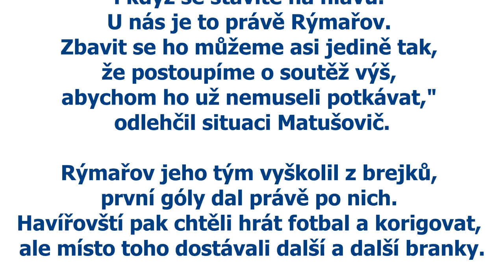11.kolo MFK Havířov - SK Jiskra Rýmařov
Tentokrát se nezadařilo...